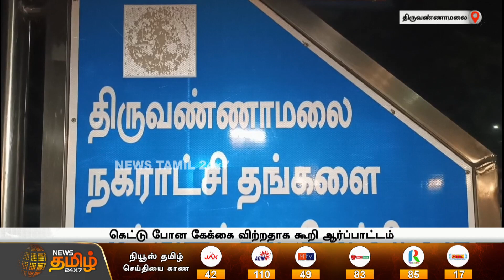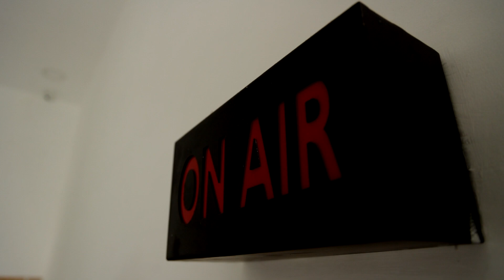ஐஸ் கேக் சாப்பிட்ட சிறுமி | சிறிது நேரத்தில் வாந்தி,மயக்கம் கெட்டு போன கேக்கை விற்றதாக ஆர்ப்பாட்டம்